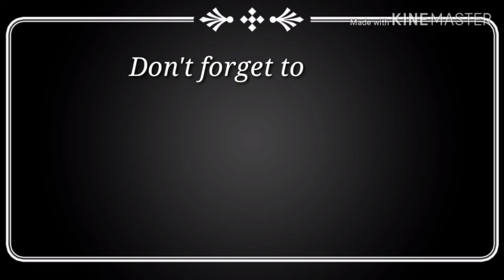Acrylic painting for beginners/using bubble wrap technique